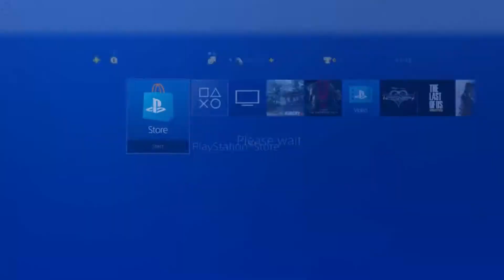Awesome Plays: Kingdom Hearts 1.5 Final Mix (Proud Mode) 02: Murder by Squall